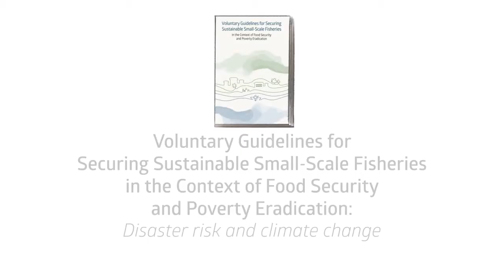GONJA: SSF Guidelines: Disaster risk and climate change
GONJA, Ghana: Small-scale fishing communities are often some of the most vulnerable communities to disaster risks and climate change. This short, animated video shows impacts on small-scale fisheries – and what can be done. One of the goals of the Voluntary Guidelines for Securing Sustainable Small-Scale Fisheries in the Context of Food Security and Poverty Eradication (SSF Guidelines) is to call on states and other actors to take urgent and ambitious action to mitigate disaster risks and climate change impacting small-scale fisheries.